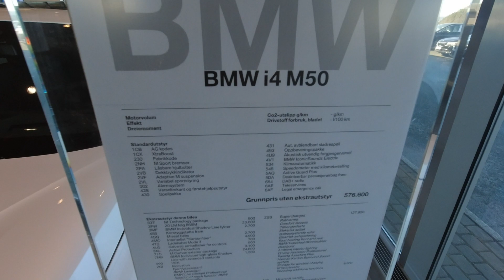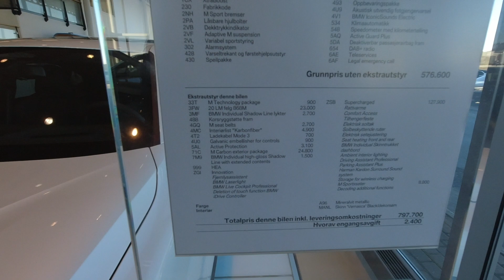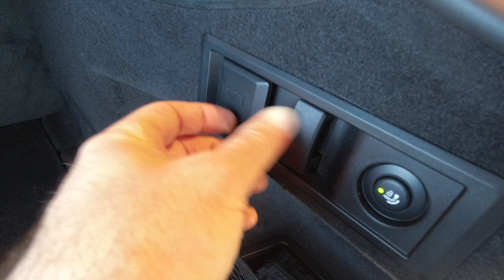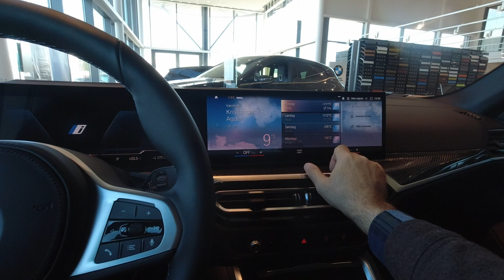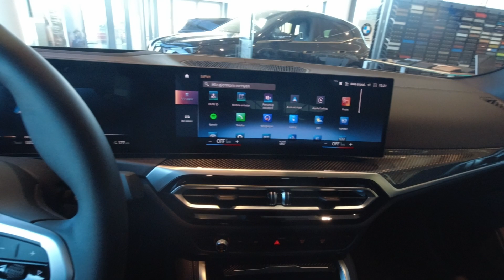BMW i4 M50 Carbon | Visual Review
Here it is the BMW i4 M50, It is the first fully electric m edition BMW. Completely raw on acceleration
             Technical information
Models: I4 eDrive40. / i4 M50 Xdrive
Price (Start) : 500000 Nok 591000 Nok TR : 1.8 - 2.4 mil.
WLTP Range : 590 / 521
Battery KW/S : 80.7 (net) 83.9 (brut)
Engine KW - HP- NM : 250/340/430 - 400/544/795
Consumption 100 Km. : 19 -22 kW/h
DC Fast Charge Cap. : 205 kW
DC Charge Time: 10-80% 31 Minutes
Minute Charge : 4 minutes 100 km.
AC Charge : 11 kW
AC Charge Time: 0-100% 8.5 hours
Driveline : 4x2 / 4x4
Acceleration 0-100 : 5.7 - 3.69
Max. Speed KM/H: 190 / 225 km/h
Luggage Volume (Liters): 470L -1290
Weight: 2125 / 2290 Kg.
Long.-Gen.-Load. (cm.) : 4783x1852x1448
Drawbar and Container Kg. : 1600
Battery Warranty : 8 YEARS/160000KM